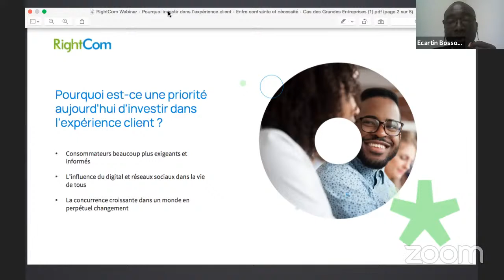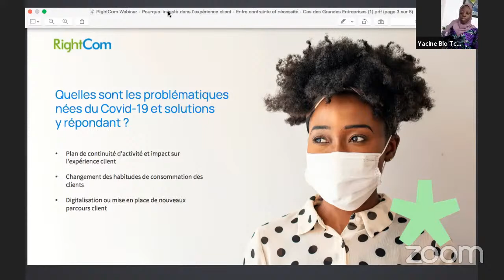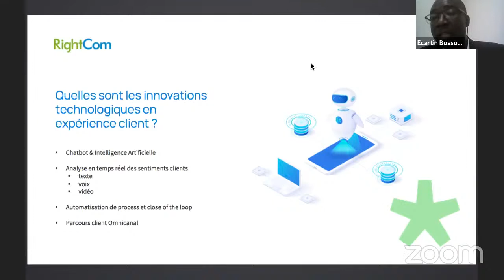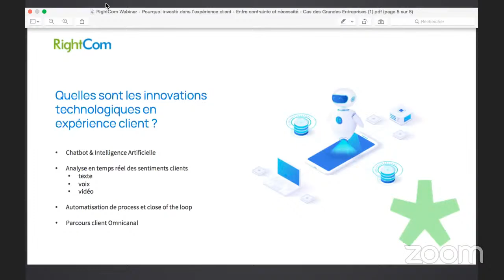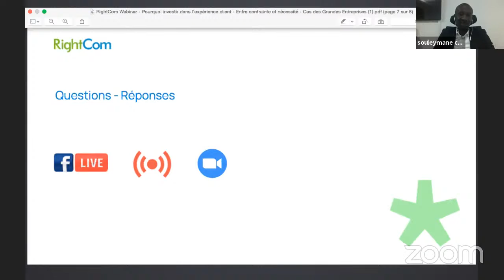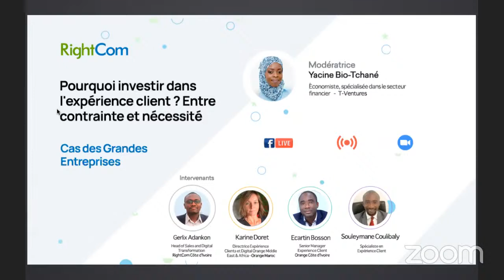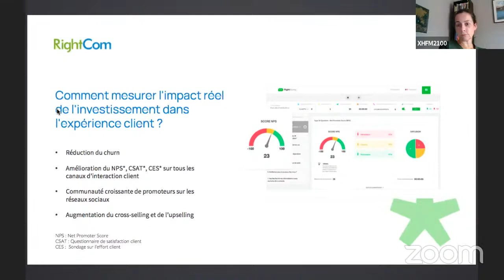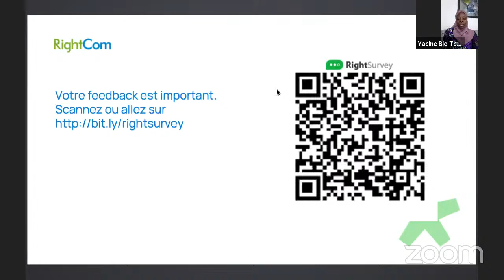Pourquoi investir dans l'expérience client ? Entre contrainte et nécessité - Grandes Entreprises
RightCom Webinar Series
Thème : Pourquoi investir dans l'expérience client ? Entre contrainte et nécessité
Episode : Cas des Grandes Entreprises

Agenda :
- Introduction
- Pourquoi est-ce une priorité d'investir dans l'expérience client ?
- Problématiques nées du Covid-19 et solutions
- Comment mesurer l'impact réel de l'investissement dans l'expérience client ?
- Quelles sont les innovations technologiques en expérience client ?
- Etude de cas
- Q&A